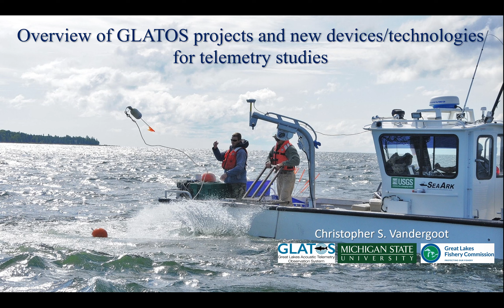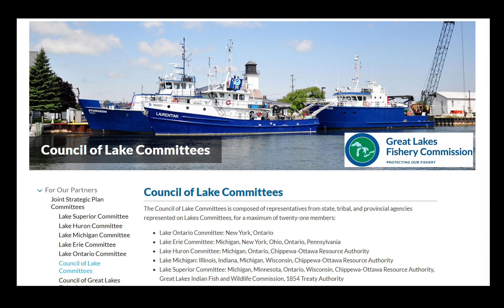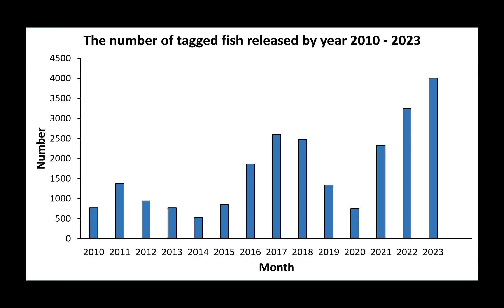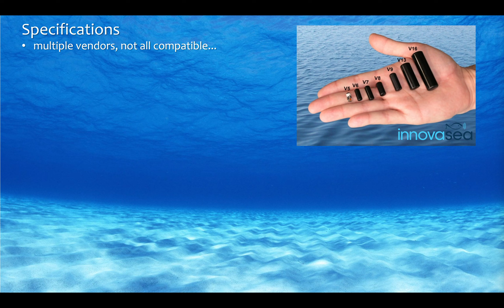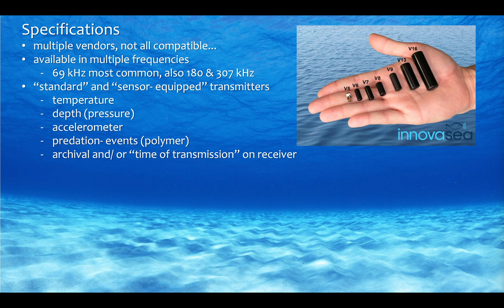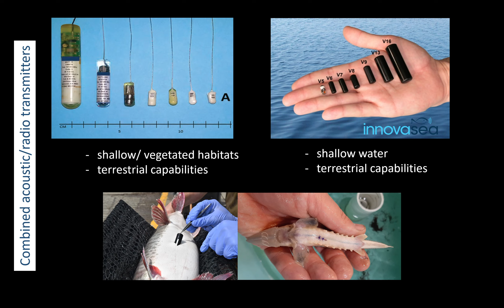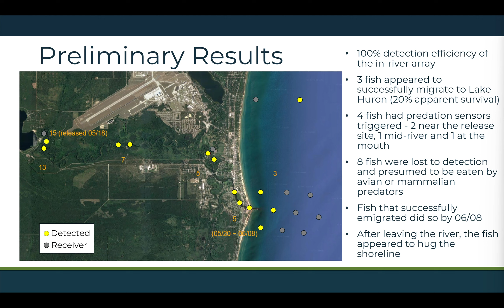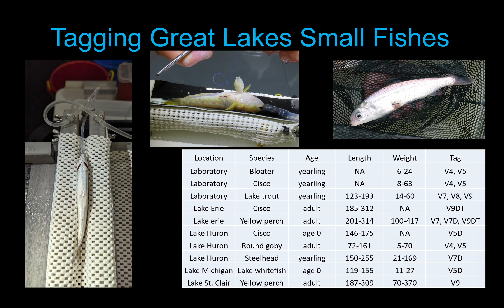LMC 11 Acoustic telemetry - overview of projects and new devices/technologies for telemetry studies